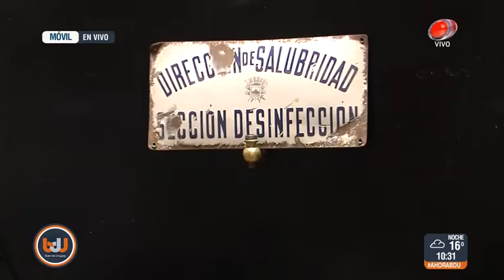Buen día Uruguay - ¿Qué hacer cuando hay ratas en el hogar? 24 de octubre de 2018